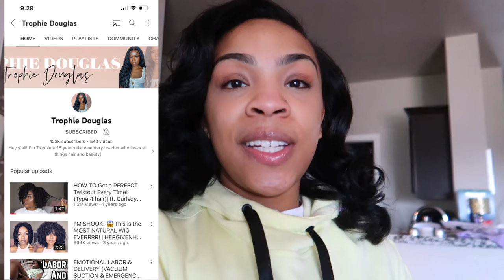VLOG: I RELAXED MY HAIR!! | SHOPPING + COOKING STEAK | PACKING FOR MY PHOTOSHOOT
Product Name:  8 piece steak knife gift set
Original Price: $36.7
Code: LP28A9PE
Code dated: 24/3/2022-15/5/2022

Hello Loves, It's another VLOG!!! Spend the couple of days with us. In this video you see ...
Like always thank you for stopping by and be sure to come back every Sunday, Tuesday, Thursday for a NEW upload.

♡PRODUCTS MENTIONED

♡ TIME STAMPS
00:00 -